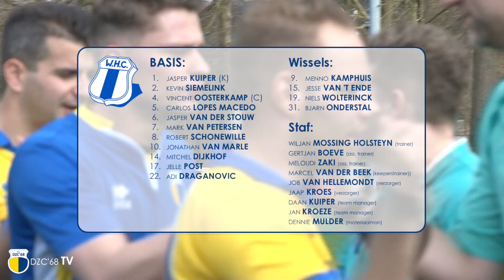Samenvatting DZC'68 - WHC | Competitiewedstrijd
Samenvatting van de competitiewedstrijd DZC'68 - WHC (0-2)